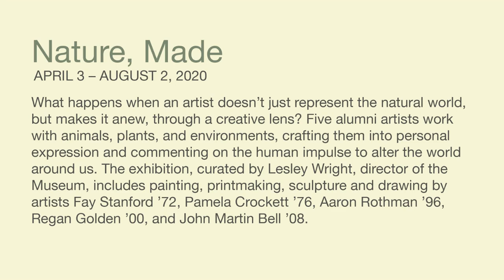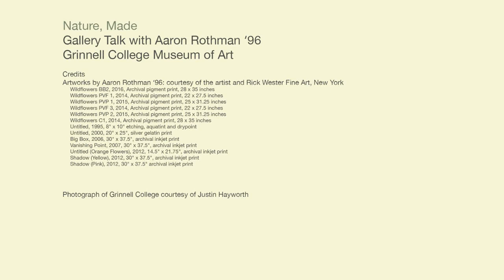Aaron Rothman: Nature, Made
In this gallery talk, Aaron Rothman talks about his work, featured in "Nature, Made" at Grinnell College Museum of Art.

Nature, Made explores what happens when an artist doesn’t just represent the natural world, but makes it anew, through a creative lens? Five alumni artists work with animals, plants, and environments, crafting them into personal expression and commenting on the human impulse to alter the world around us. The exhibition, curated by Lesley Wright, director of the Museum, includes painting, printmaking, sculpture and drawing by artists Fay Stanford ’72, Pamela Crockett ’76, Aaron Rothman ’96, Regan Golden ’00, and John Martin Bell ’08.

The exhibition was scheduled for April 3 - August 2, 2020.